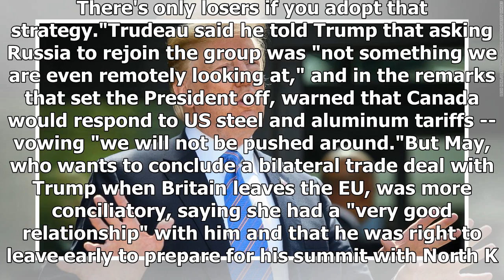Trump plunges West into crisis over summit spat